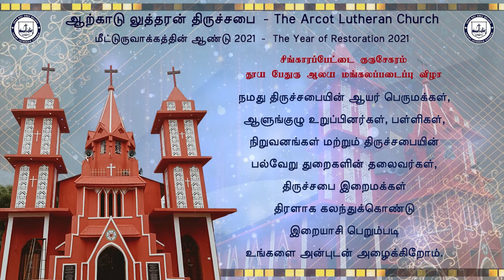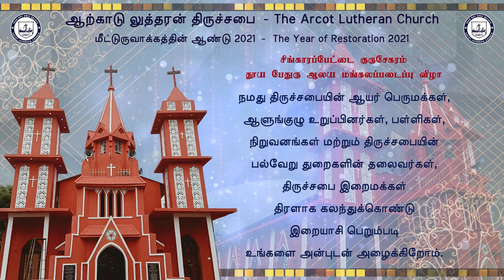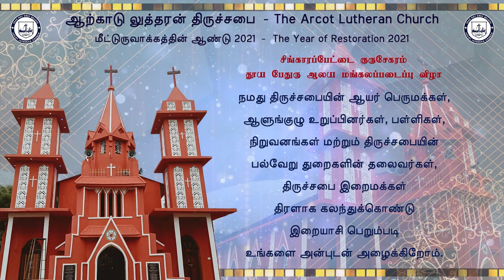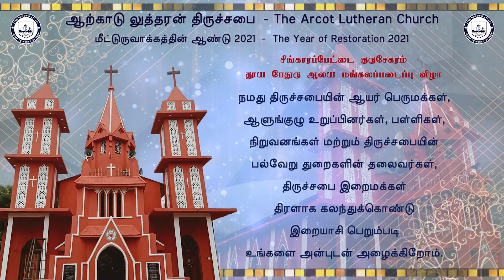10th December 2021 VIDIYALIN VIDHAIGAL, the morning devotion series of Arcot Lutheran Church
10th December 2021 VIDIYALIN VIDHAIGAL, the morning devotion series of Arcot Lutheran Church by Rev.S.Samuel, Presbyter, CSI-Madras Diocese,  initiated by the Bishop Rt.Rev.V.Samuel Kennady